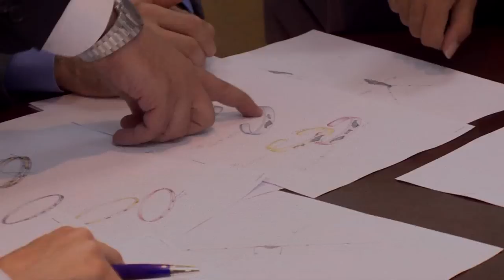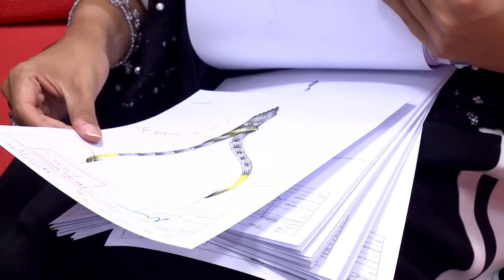Lady Fozaza - Towards the Dream